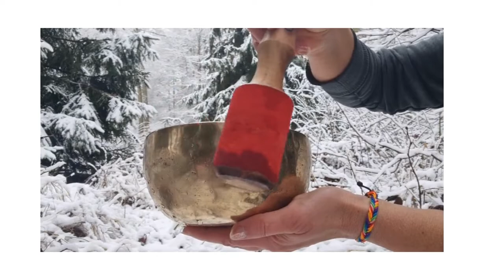Free to use No Copyright Background Music Yoga style by Chris Haugen featuring singing bowl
Hey Fam,

I want to create something awesome, join me on my journey